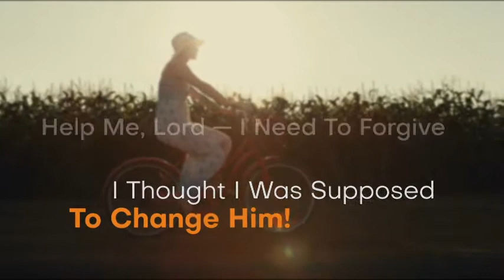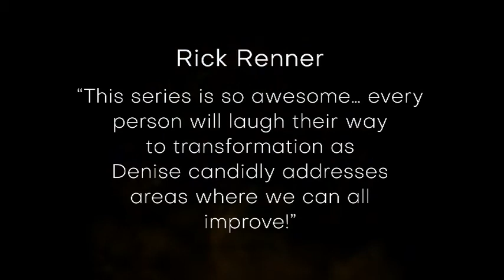Rick Renner 6/30/22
Message: Who Stole Cinderella?: The Art Of Happily Ever After